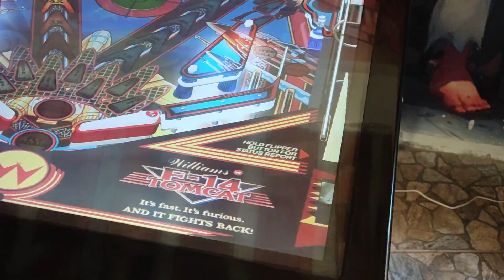Pinball Digital Top Gun Malvadeza Games